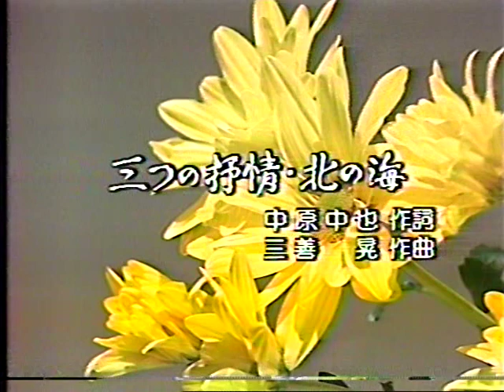「三つの抒情」から「北の海」/「春の岬に来て」から「北の海」（群馬県立高崎女子高等学校）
昭和59年度NHK全国学校音楽コンクール全国大会（最優秀賞）